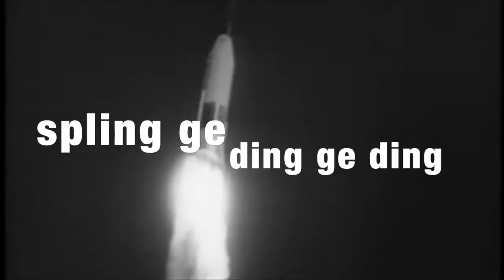Astrosurf - Lakeview (Lyric Video)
Lyric videos are all the rage so we made one for ourselves. Now you can finally sing along!